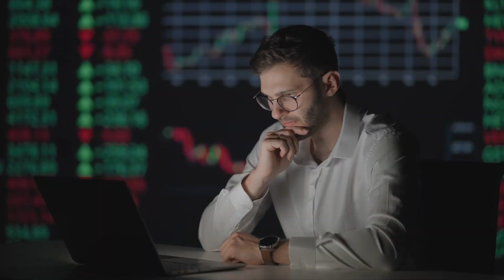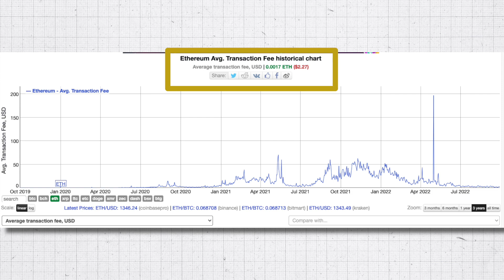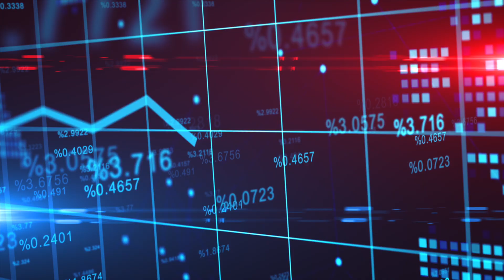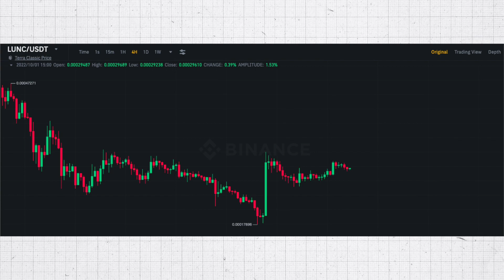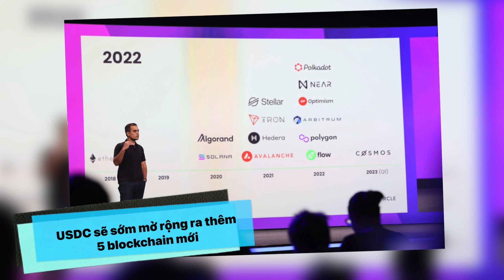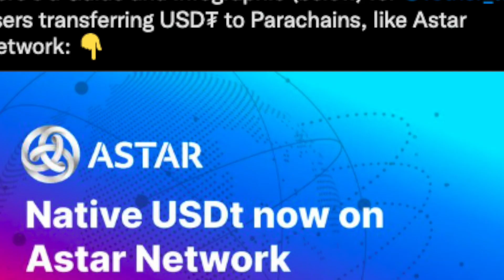Diễn biến BNB ETH ATOM đầu tháng 10 - Thông tin nổi bật hệ sinh thái